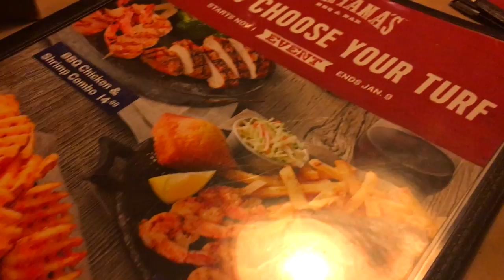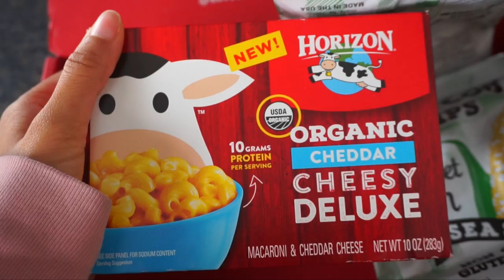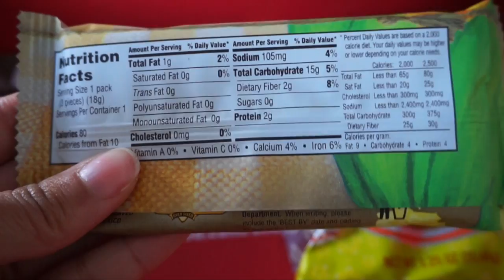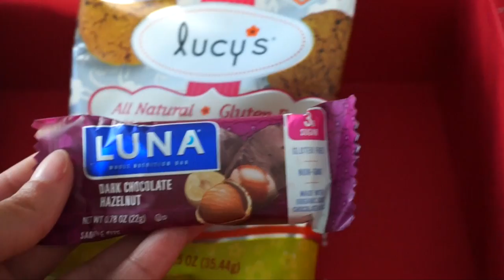ROBBED AT STARBUCKS, VLOGMAS + HEALTHY SNACKING | Follow Me Around Vlog!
It's Vlogmas Light - I'll be uploading vlogs once or twice a week until Christmas! Perhaps next year I can do the full monty!

- Use YTJOY10 to save $10 off a 6+ mo subscription + a free box

- Caramel Brulee Lattes are the BOMB, but I'm not about that $8 life!

- This is the Zara jacket I bought I looove it - the size is XS.
- Montana's Great Canadian Burger is my ALL time fave cheat (their spinach dip is life too)
- Here are the Ash Boots I purchased - black is sold out, but I got them in Taupe too!
- We are decorating our tree tonight, woohoo!

* Thanks to Love With Food for working with me again! You guys know how much I love their subscription box!